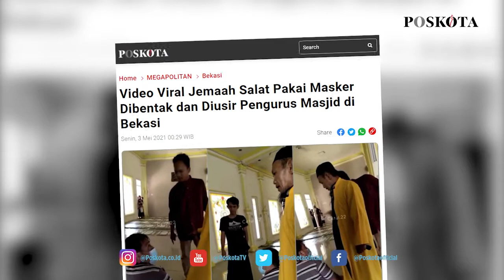JEMAAH SALAT PAKAI MASKER DIBENTAK DAN DIUSIR PENGURUS MASJID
JAKARTA, POSKOTA.CO.ID - Keributan yang terjadi di Masjid Al Amanah, Medan Satria, Kota Bekasi, setelah seorang jemaah memakai masker dibentak dan diusir, berakhir dengan damai. Pengurus masjid tersebut meminta maaf karena telah membentak dan mengusir jemaah yang hendak salat memakai masker. Keributan tersebut terekam video dan viral.
Hal itu dikonfirmasi oleh Kapolres Bekasi Kota, Kombes Aloysius Suprijadi, Minggu (2/5/2021). Pihaknya telah memediasi kedua belah pihak dari peristiwa yang terjadi pada Selasa (27/4/2021) siang.
"Telah dilakukan rapat mediasi antara Bapak Roni Oktavian (jemaah masjid) dengan Ust. Abdul Rahman selaku Ketua DKM Masjid Al Amanah," katanya, dalam keterangan tertulis yang diterima Poskota.co.id, Minggu (2/5/2021).

Kapolres melanjutkan, Kapolsek Medan Satria telah menegur pengurus masjid agar tidak lagi melarang jemaah memakai masker saat salat. Pasalnya, kondisi saat ini masih dalam situasi Pandemi Covid 19.
"Kepada masing-masing pihak agar dapat berkomunikasi secara baik-baik," imbuhnya.
Saat mediasi berlangsung, Roni Oktavian selaku jemaah masjid yang memakai masker, mengaku heran dan tersinggung karena diusir saat akan melakukan ibadah salat Zuhur. Dia pun menegaskan siap mengambil jalur hukum jika kejadian itu terulang kembali.
Aloysius memaparkan, Ustaz Abdul Rahman selaku Ketua Dewan Kemakmuran Masjid (DKM) sekaligus salah seorang yang melarang penggunaan masker telah meminta maaf kepada jemaah tersebut. Ia mengaku tidak bermaksud berbuat kasar kepada Roni dan keluarga.
Lebih lanjut, katanya, Abdul Rahman menerapkan peraturan larangan masker di masjid karena tidak mau menyamakan masjid dengan Pasar. Alasannya, dalam Al Quran disebutkan bahwa Allah pasti akan melindungi hambanya yang berada di dalam masjid, termasuk dari Covid-19.
Namun, Abdul Rahman menyatakan tidak akan melarang lagi penggunaan masker di dalam masjid karena merupakan aturan yang telah ditetapkan oleh pemerintah dalam menanggulangi pandemi Covid-19.
"Semua sepakat untuk menyelesaikan permasalahan secara damai dan musyawarah. Pihak DKM tidak akan melakukan pelarangan lagi dalam penggunaan masker di Masjid Al Amanah," pungkas Aloysius. (*/ys)